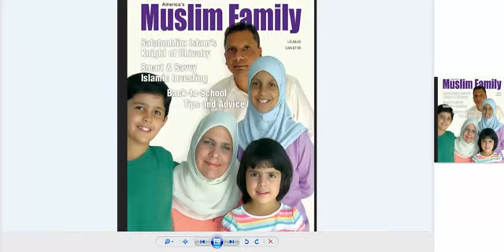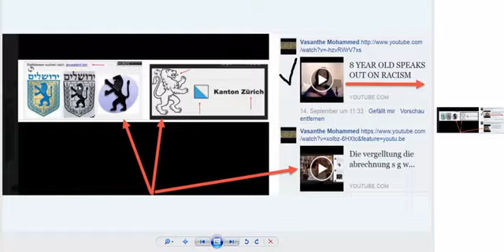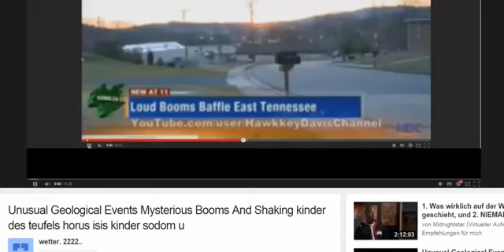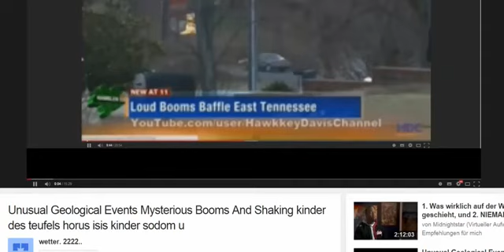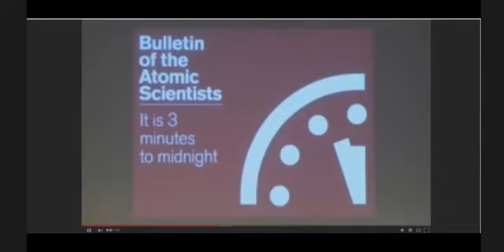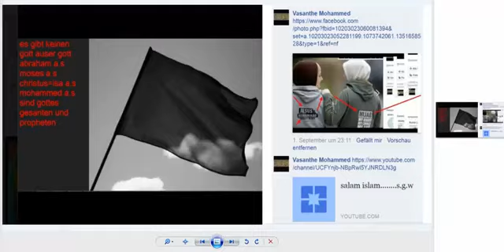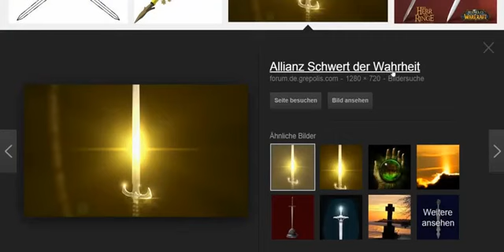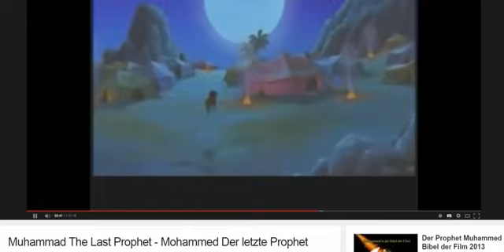Is It Time 2 Call Black America 2 War by Louis Farrakhan 2015 MEIN FILM